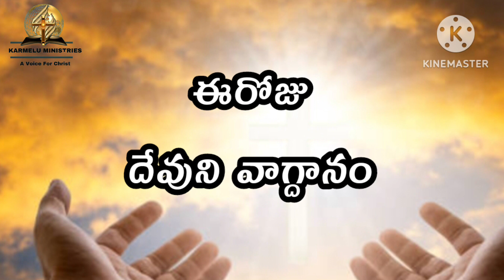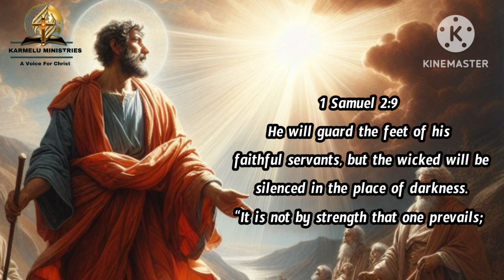Today's God's Promise 25-01-2024/ఈరోజు దేవుని వాగ్దానం/anudhina vaagdanam/bible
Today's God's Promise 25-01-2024